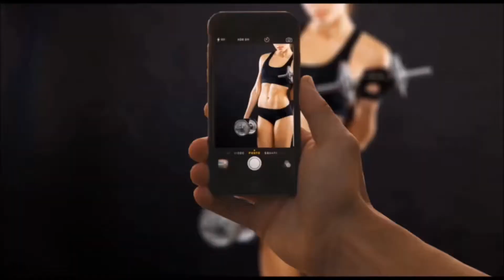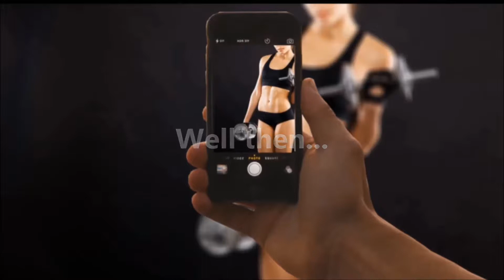Nathalia Fones #1 - Intense Leg Workouts